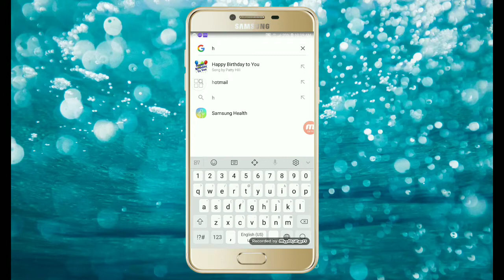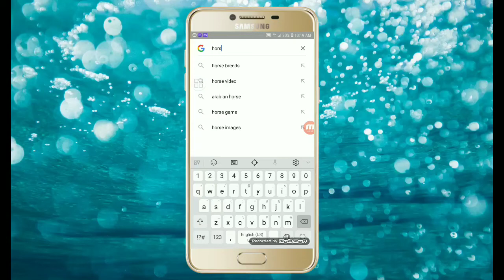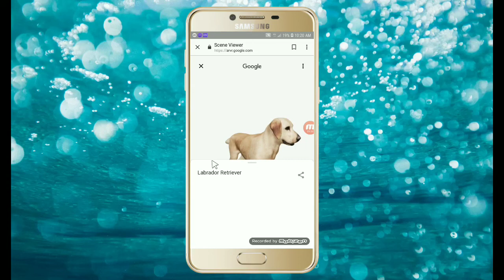دګوګل یو مهم او پټ سیټنګ چي تاسو به ورته حیران شي by technical Zdakra 3